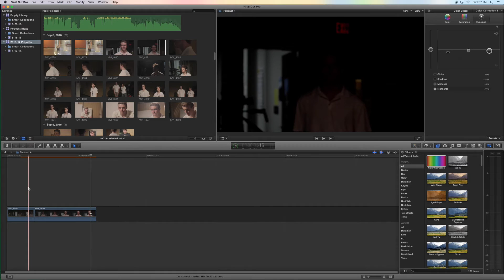Making a Character Look Intimidating with Lighting - A Thomas Podcast